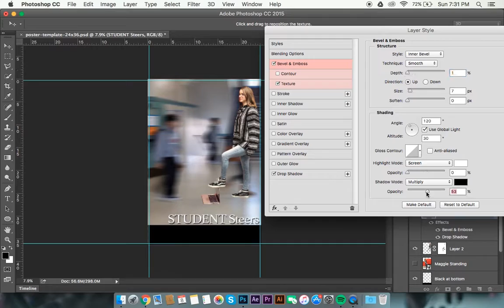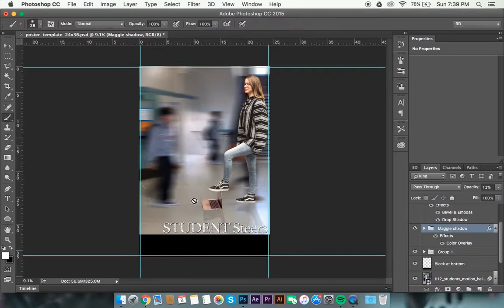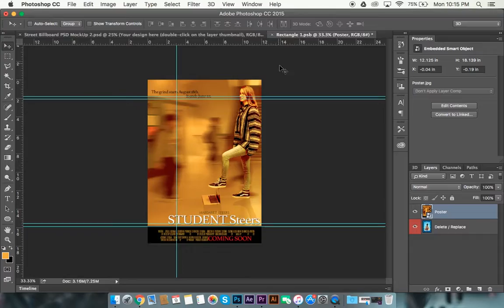Speed Art by John Fahlgren - BNTH@W 2016